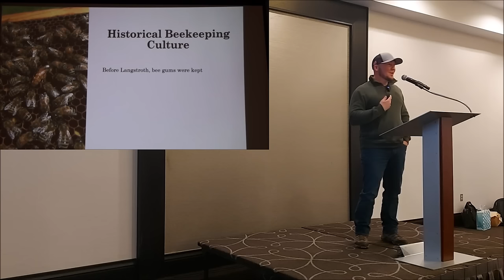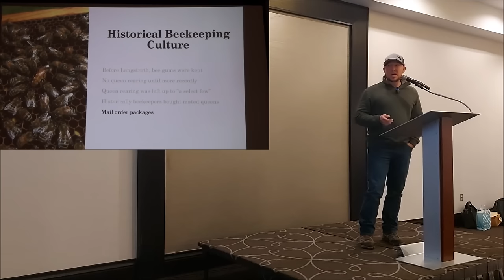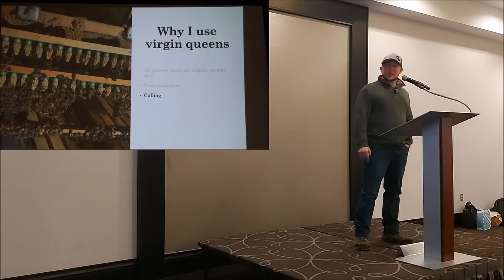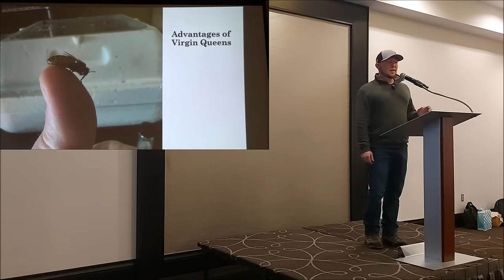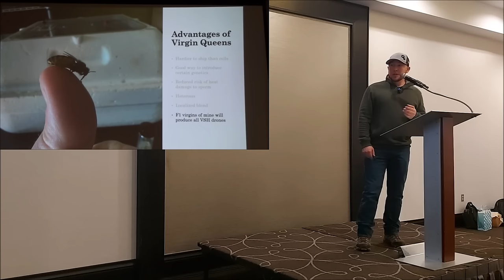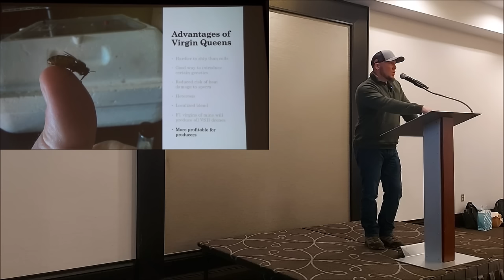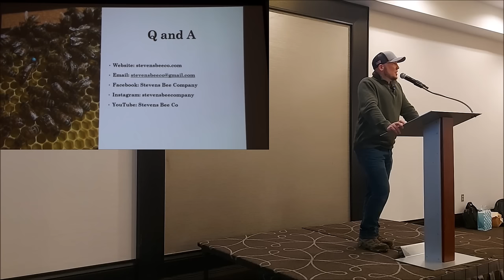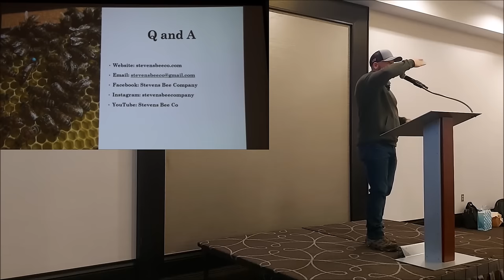Cory Stevens-The Advantages of Virgin Queens-MBA